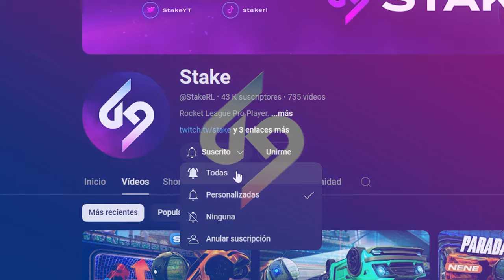🔥 ¡SE MARCA GOL EN PROPIA! LA PARTIDA MAS GRACIOSA DE ROCKET LEAGUE